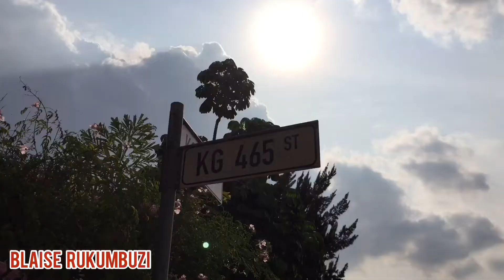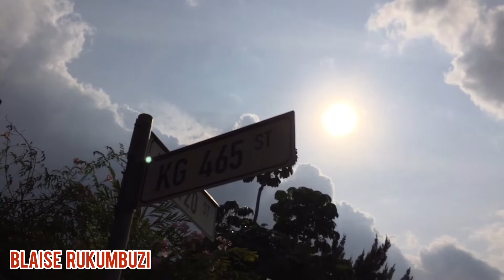🔥 Wonderful Views Of Kigali Rwanda | Amazing Homes And Houses | Blaise Rukumbuzi